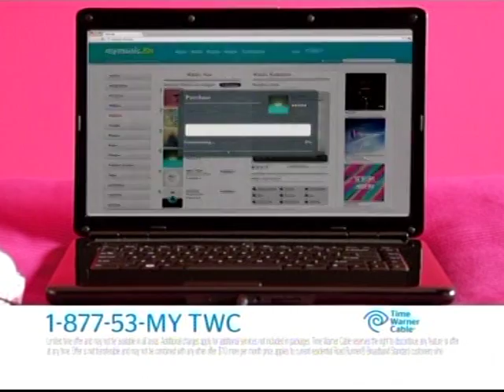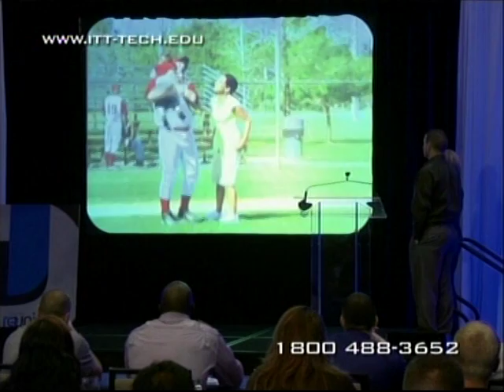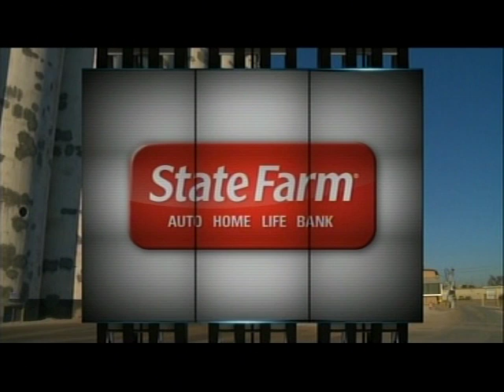JORGE BRIAN DIAZ #21 NEBRASKA VS OREGON 3